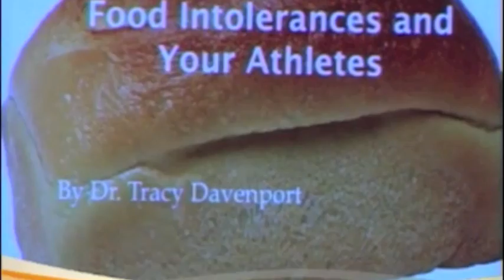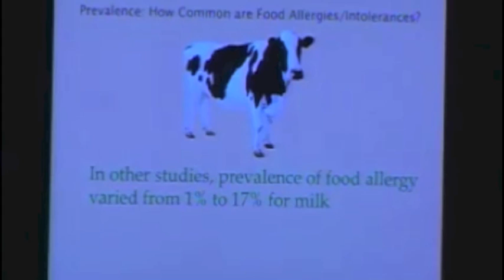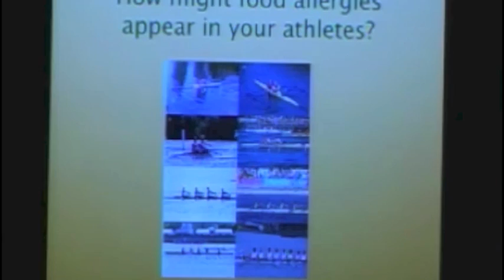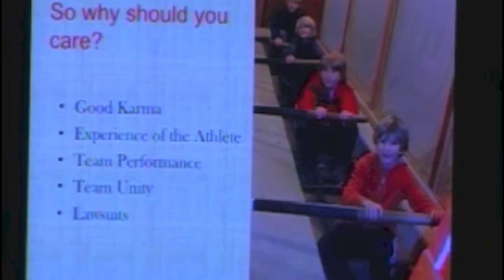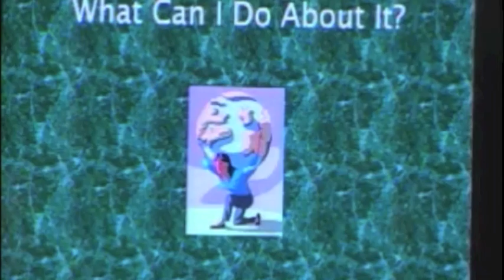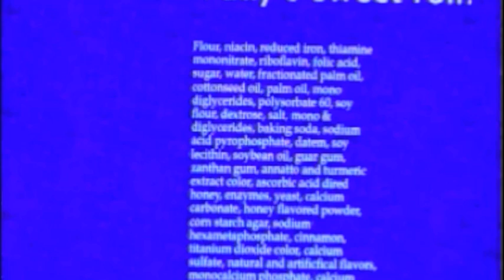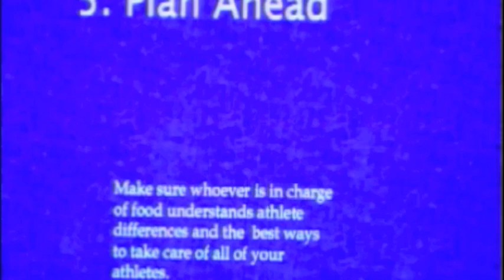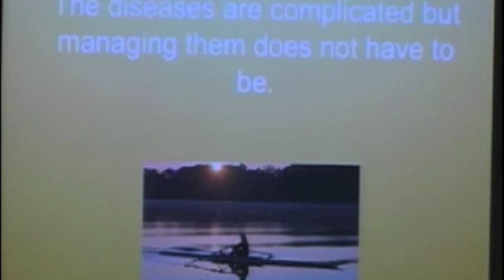Tracy Davenport - 2013 Rowing Talks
Rowing Talks 2013